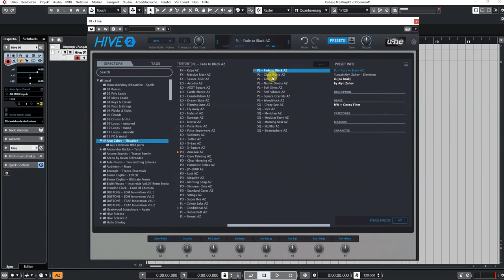U-he | HIVE 2.1 | Aiyn Zahev Presets | Elevation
Update 2.1:
* 100 new presets